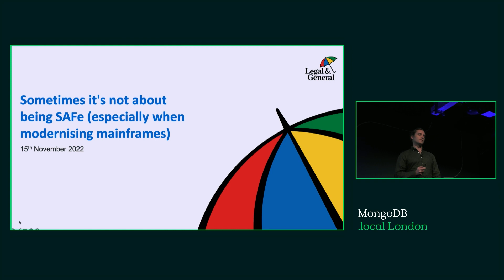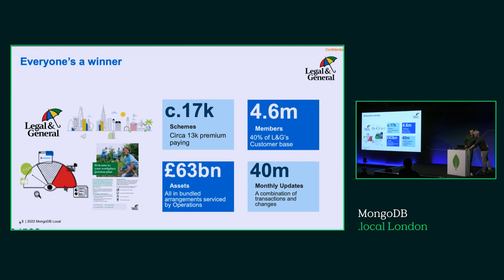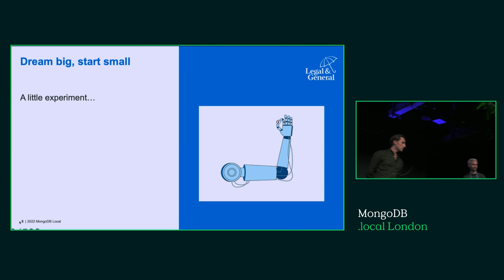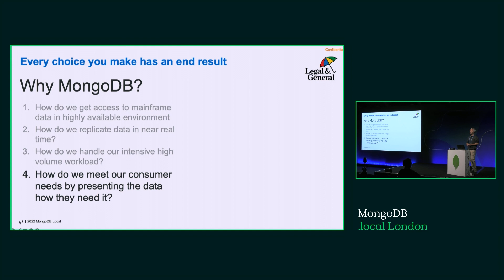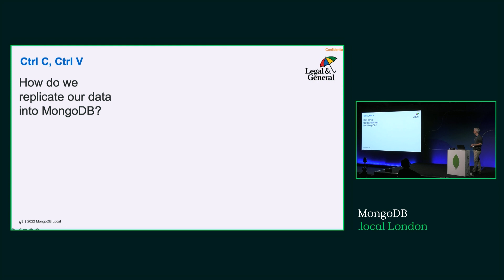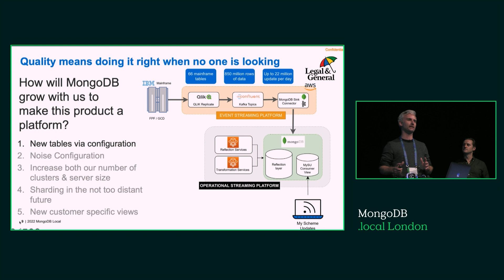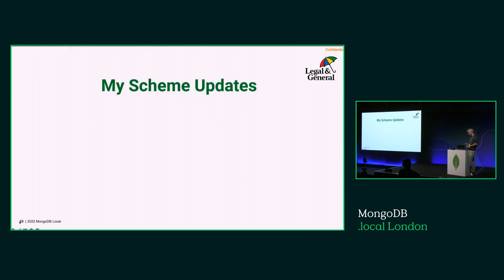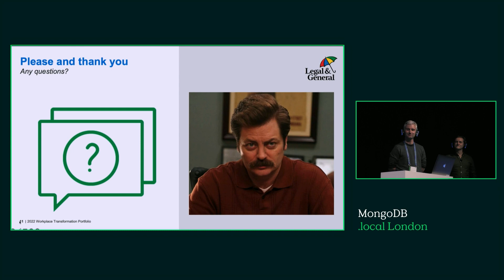Sometimes It's Not About Being SAFe (Especially When Modernising Mainframes)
Like most established Financial Service businesses, Legal & General has a legacy IT estate that it has been focused on modernising. However, a big bang approach can be a step too far in a regulated risk averse industry. We started relatively small scale, with MongoDB at the centre of an application to deliver a vastly improved cloud-native product to our largest clients and reduce mainframe reliance.

The success of this has enabled key components to be put at the heart of an Operational Streaming Service that performs the heavy lifting of preparing, transforming and providing data in a customer-specified structure that will enable L&G to scale mission critical processes by reducing workload on legacy technology.

Speaker: Tom Neville, Agile Delivery Manager & John Mills, Product Owner
Company: Legal & General
Level: Beginner
Language: English